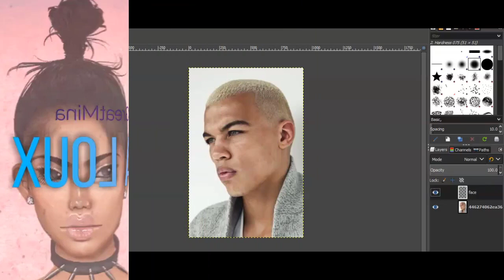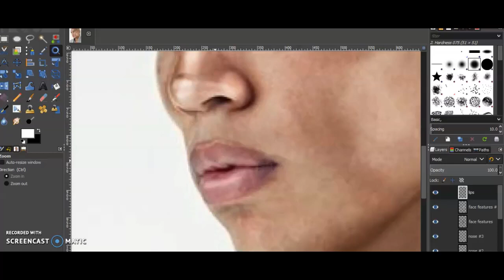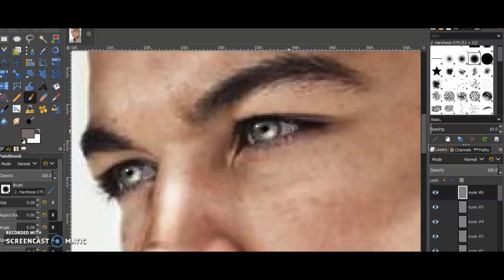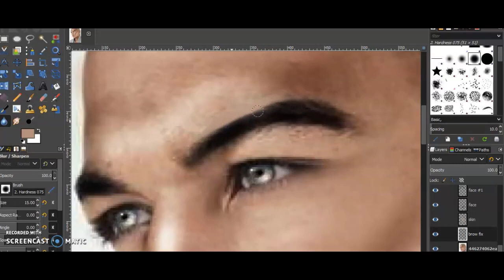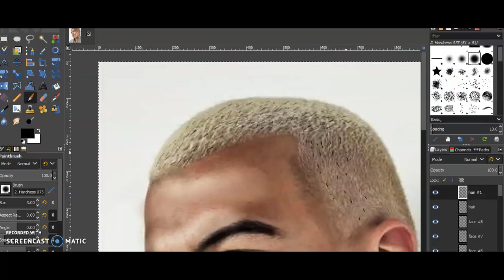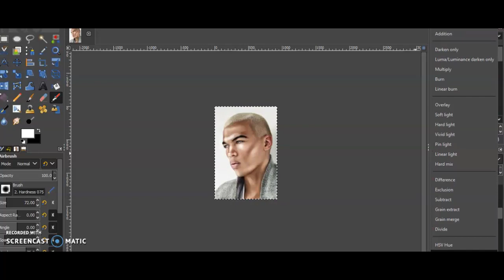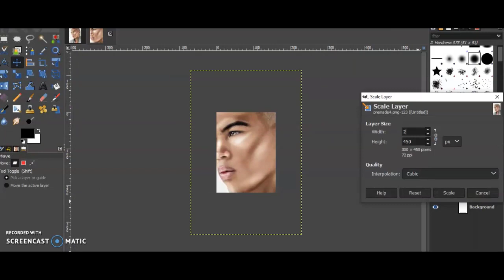LouxGraphics™: RL Male Edit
Hey guys! This was my first ever male RL Edit, tell me how I did below! Constructive criticism welcome :)
►READ BELOW►

This will be available as a PREMADE on IMVU, check out my album Message summerita on IMVU to order.